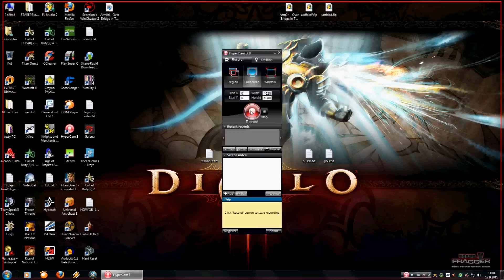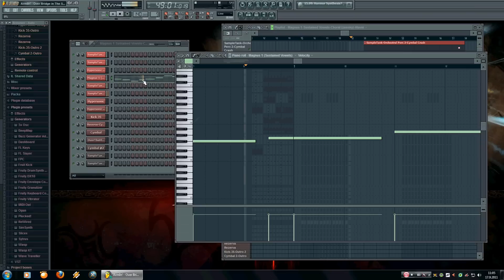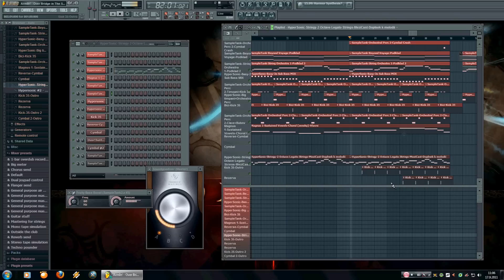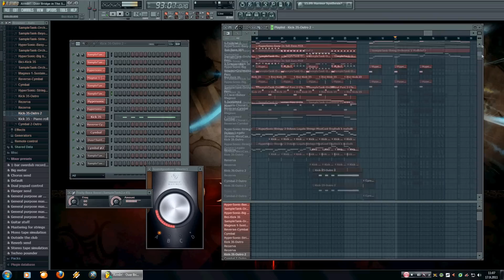Arm0r! - Over Bridge in The Siege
Hi all.Next song is here.Again i want create a epic orchestra song.I hope it was a success. For the intro i recorded my own Voice and put in to song.No more text need it. Just listen.
Ahoj všem.Další song je tu.Znovu sem chtěl vytvořit epický orchestrální song.Douám, že se to povedlo.Pro intro jsem si nahrál vlastní hlášku a vložil do songu.Dalších řádků netřeba.Poslechněte si to a dejte vědět v komentářích jak se Vám to líbí.Pokud se Vám má hudba líbi,doporučte vaším přátelům, a Vaší přátelé jejich přátelům.Komentujte,Hodnoťte & Odebírejte můj kanál na YT.Díky moc